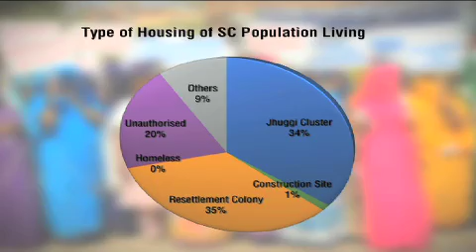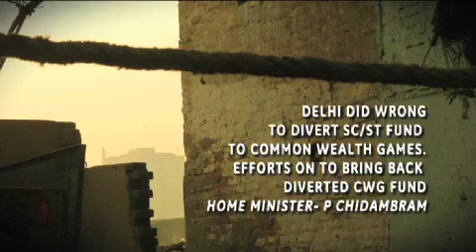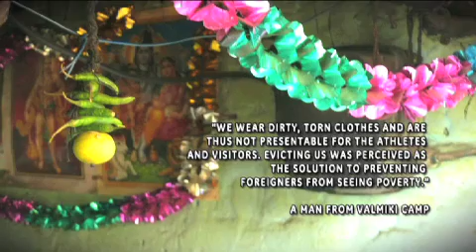Whose money Whose game part II 22 minutes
"Whose Money Whose Game- Dalits Denied Again!" intended for viewing by policy makers, community based social workers and Dalits to raise awareness, educate, and influence policies to ensure justice. Through the film one can see how Dalits  have been denied their economic and developmental rights and entitlements despite the Indian Constitution guaranteeing these in several Public Policy instruments.
In the last Commonwealth Games (CWG) 2010 held in Delhi, the allocated money for the Dalit Communities' upliftment in Delhi, "Special Component Plan (SCP) for Schedule Caste" was diverted to the CWG instead of towards the direct development of the Schedule Caste people.
Approximately, 7,460 Million Rupees was diverted to the CWG, for several facilities for the games. This is unlawful and unjust. The film explores the situation from the viewpoints of social activists, development workers and most importantly of the marginalized Dalits communities residing in Delhi. The film brings out the discrimination, glaring inequalities, inadequate living conditions and lack of public infrastructure for Dalits in Delhi showing that these are structural.
Therefore, the film also brings into sharp focus questions such as, what happens when democratically elected representatives turn a blind eye to the poorest of poor and the most marginalized people? What happens to the poor when the money meant for them is diverted elsewhere? When power denies the existence of voiceless and maginalised, where do they go?